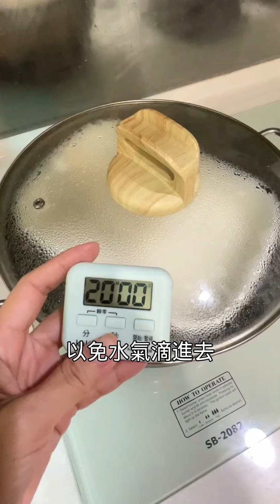冬季幸福甜點草莓大福怎麼做? 2分鐘教會你，重點一次講完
你喜歡吃草莓大福嗎?
我家小孩說要吃
所以我把它變出來了
其實滿簡單的
一起來看看怎麼做吧
首先準備糯米粉150g
玉米粉25g
糖粉25g
玄米油25g
水180g
把它們攪拌在一起
拌到提起來有紋路
又很快會消失的狀態就可以了

接著就是上鍋蒸20分鐘
我用的是大鍋子中小火，底部墊高，放一杯半的水
你也可以用大同電鍋蒸
有的人說要封保鮮膜再蒸以免水氣滴進去
我是沒有封
趁這個時間
準備一些糯米粉攤平放進烤箱
150度烤8分鐘，等一下要當手粉用
如果你沒有烤箱的話
可以用平底鍋
小火炒到微微發黃就可以了
蒸熟就是看中間是凝固
沒有白色粉狀就是熟了
如果不熟就再蒸幾分鐘
草莓拔掉葉子後，用廚房紙巾擦乾
草莓我沒有用切的，只有拔葉子
因為這樣比較不會出水
紅豆餡你可以自己煮
我是懶得煮
買煮好的紅豆粒+紅豆泥
再壓成紅豆泥
這樣會有二種口感

先分成25g一份的紅豆泥
當然每顆草莓大小不同
如果25g包不住的話
就再自行添加一點囉
草莓記得買中大型的草莓
包起來才會漂亮

麻糬蒸好以後
記得戴手套
手揉5-10分鐘揉到光滑
有揉過麻糬才會又Q又好吃
戴手套會讓你不黏手更好操作
一顆包50g麻糬
你也可以依自己喜歡的厚度增減
只要能包起來就好
還沒有用到的麻糬記得用保鮮膜蓋好
以免表面乾掉變硬

草莓尖尖向下包
最後底部再抹點手粉以免沾黏
沒包完的麻糬就拿來沾花生粉吃
一樣很美味
快去做吧
不想做的@那個愛你的人給你買